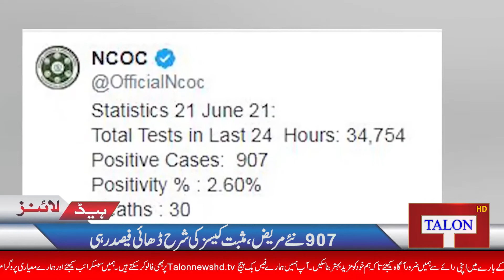Headlines 6 PM |21 June 2021| Talon News TV HD